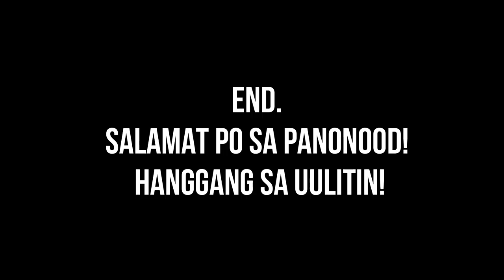WHY I STOPPED VLOGGING? 😢 Struggle ng small youtubers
Hello Kigil Squad heto na ang pasabog ng bessy ninyo bago ang pasko. Medyo emotera lang.